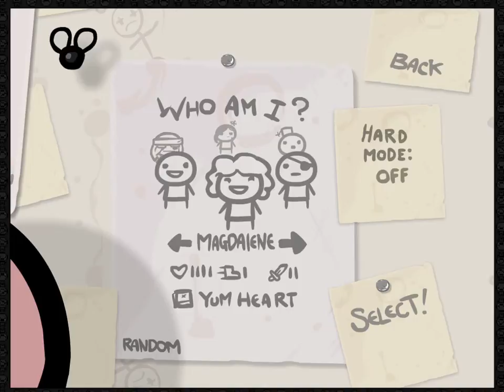Isaac 1 3 2018 1 51 24 PM